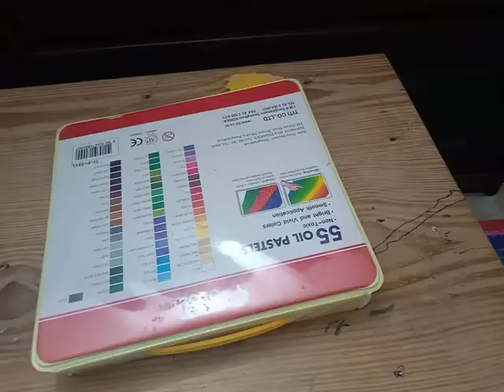nuclear bomb explosion drawing